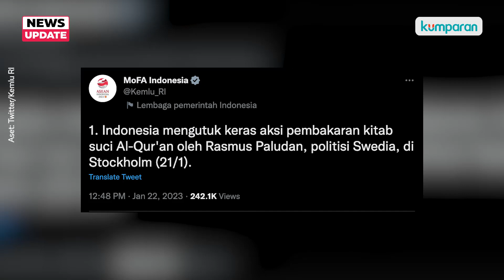Kemlu RI hingga MUI Kecam Aksi Pembakaran Al-Quran di Swedia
Kementerian Luar Negeri RI mengecam aksi pembakaran Al-Quran yang terjadi di Swedia. Selain mencoreng toleransi antar umat beragama, Indonesia menegaskan bahwa kebebasan berekspresi tetap harus dilakukan secara bertanggungjawab. Kepala Majelis Ulama Indonesia (MUI), Sudarnoto Abdul Hakim, turut mengecam tindakan tersebut. Selain itu, ratusan orang pun berunjuk rasa di Konsulat Swedia di Istanbul, Turki, menentang pembakaran kitab suci Al-Quran. Selengkapnya, simak video di atas.